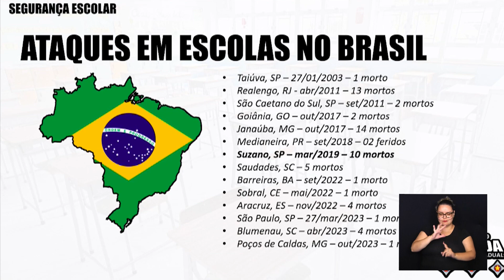CÂMARA NOTÍCIA - 8ª REUNIÃO COM. SEG. PÚBLICA 2023 01-11-2023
Comissão Permanente para os Assuntos de Segurança Pública realizou a oitava reunião  para debater ações de segurança nas escolas